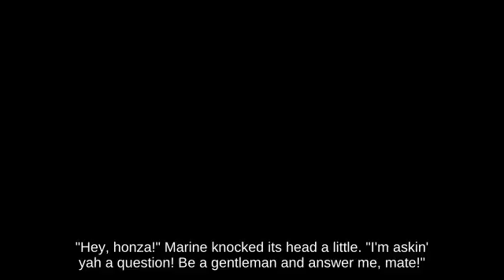Dodge Roll Greninja with Mario attacks with Tortimer Fruits!